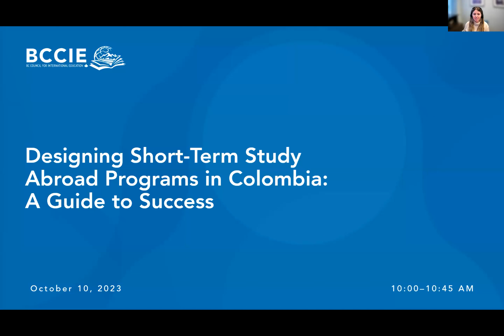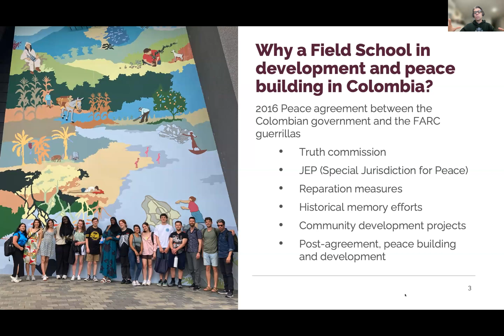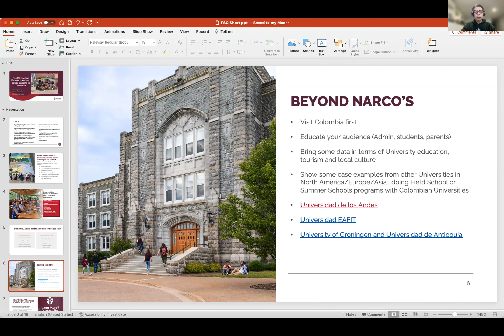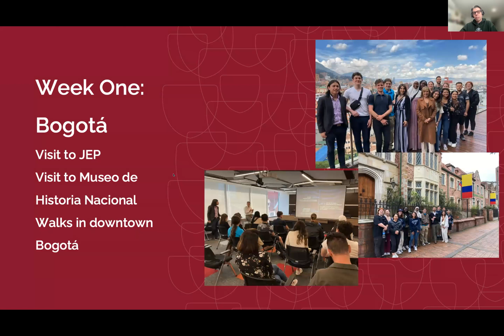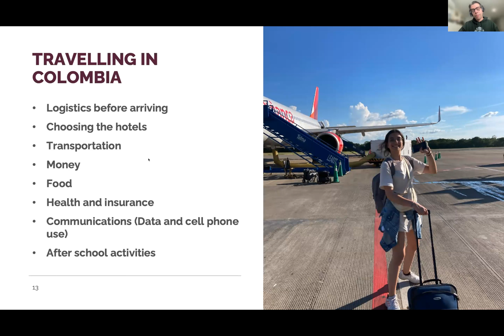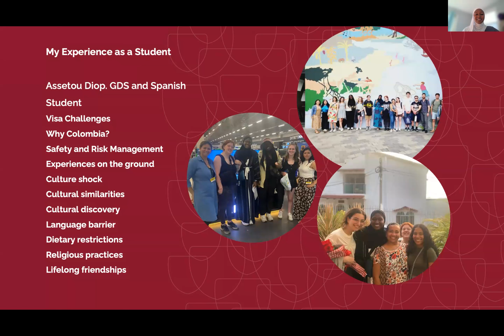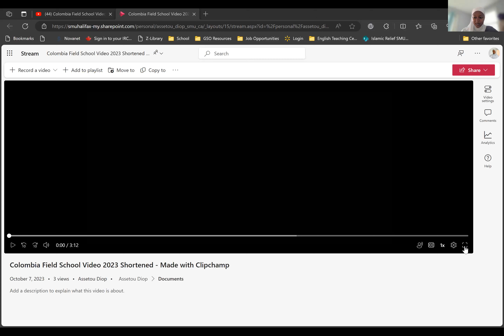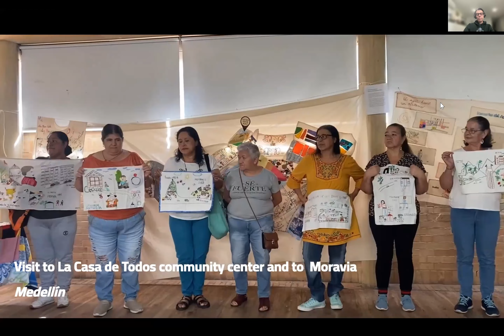Designing Short-Term Study Abroad Programs in Colombia: A Guide to Success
BCCIE invites our international education colleagues to join an informative webinar on the intricacies of designing short-term study abroad programs in Colombia, using Saint Mary’s University’s Field School as a compelling case study. This presentation will explore the key steps and strategies involved in building successful partnerships with Colombian institutions and insights on navigating cultural nuances.

Presenter: Andrés Arteaga – Associate Professor, Saint Mary’s University.